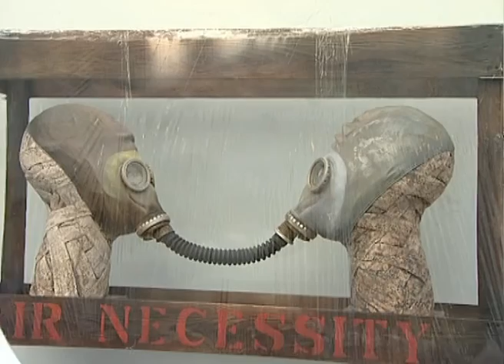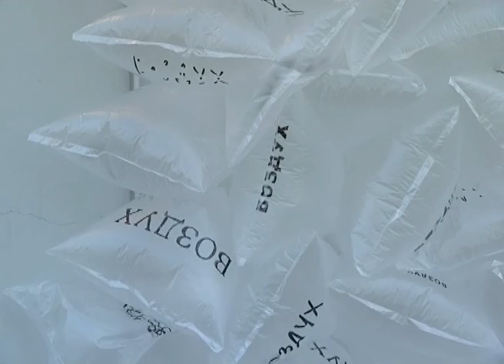[5-17] Ночь в музее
В ночь с 15 на 16 мая 2010 года столичные музеи дружно объявили бойкот тишине и покою, а москвичи со всей серьезностью настроились на бессонную ночь, вышли на улицы города и образовали огромные очереди. Праздничный переполох в столице вызвала ежегодная культурно-образовательная акция «Ночь в музее». Давно ставший традиционным в Европе, этот проект за три года успел полюбиться и москвичам. Его главная цель – привлечение в музеи новых посетителей, а также демонстрация методов проведения культурных мероприятий.

Сто сорок музеев и выставочных залов, около трехсот мероприятий, более пятисот экскурсионных групп – таков масштаб акции в 2010 году. Практически все участники «Ночи в музее» включили в свои программы не только экскурсии и свободный осмотр экспозиции, но и кинопоказы, литературные и театральные вечера, творческие встречи, всевозможные интерактивные проекты...